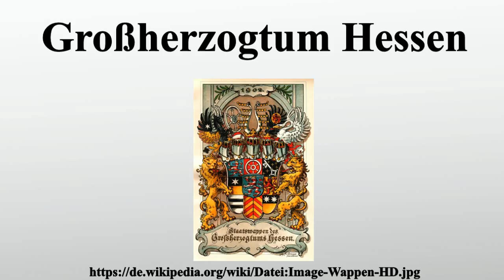Großherzogtum Hessen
Vielen Dank für Ihre Unterstützung:

Das Großherzogtum Hessen bestand von 1806 bis 1919.Es ging 1806 aus dem Reichsfürstentum der Landgrafschaft Hessen-Darmstadt hervor.Die regierenden Fürsten entstammten dem Haus Hessen und führten nach der Erweiterung ihres Herrschaftsgebietes um die linksrheinischen Gebiete in Anlehnung an die ehemalige Pfalzgrafschaft bei Rhein den Titel Großherzog von Hessen und bei Rhein.Haupt- und Residenzstadt war Darmstadt; andere wichtige Städte waren Mainz, Offenbach, Worms und Gießen.